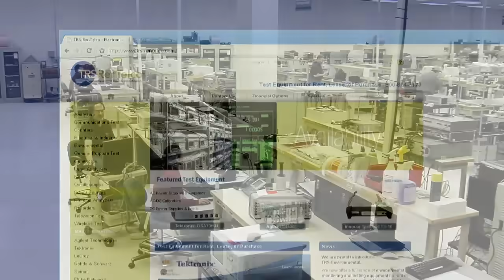Electronic Test Equipment for Rent | TRS-RenTelco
TRS-RenTelco is your online source for all your testing needs. Want to rent, lease or purchase electronic test equipment? Look no further! Take a quick look

TRS-RenTelco is the largest rental supplier of electronic test equipment in North America. With 30 years of experience in the test equipment industry, we provide the most current equipment for all your local and international needs.

Copyright TRS-RenTelco | 2009

The quality of all our test equipment are backed up with ISO 9001 certifications and verified in an ISO 17025 certified calibration lab.

or check out our rent, lease, or buy options to know what type of electronic test equipment program is best for your business.